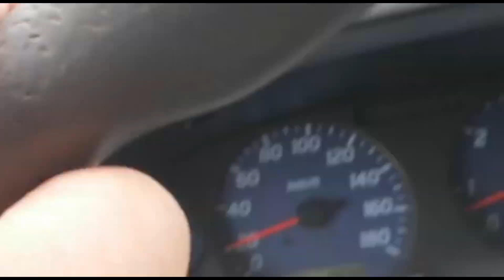Sandacz na feeder głębokie główki Odry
wędki browning koschnick 3.60 do 50gr
kołowrotki daiwa ninja 2500
zanęta sensas etnage barwiona na czarno